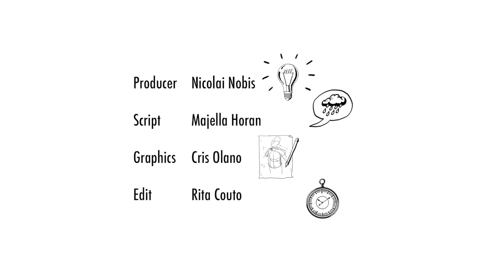Jak zmierzyć Ziemię z pomocą wielbłąda🐫 | Matematyka jest wokół nas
Współcześni naukowcy korzystają z satelitów, żeby zmierzyć Ziemię, ale ich starożytni przodkowie też próbowali mierzyć się z tym wyzwaniem. Poznaj sposób mierzenia ziemi za pomocą wielbłąda. I stadionu lekkoatletycznego!
Nie przegap ulubionego programu! Tu sprawdź, kiedy oglądać
Pobierz aplikację Da Vinci Kids. Są tam całe odcinki, gry i quizy

Dołącz do społeczności Da Vinci!

Odkryj świat pełen możliwości z godzinami starannie dobranych programów edukacyjno - rozrywkowych w telewizji i aplikacji mobilnej! Dla dzieci w wieku 6 - 12 lat i ich rodzin - jedyna taka telewizja - to musi być Da Vinci! Odpowiadamy na pytania zadawane przez dzieci z humorem, wyobraźnią i prawdziwie edukacyjnym zacięciem. Nasze docenione przez konkursowe gremia programy poruszają wiele zagadnień: od matematyki i fizyki po historię, sztukę, przyrodę i wiele innych.

Daj się zadziwić każdego dnia - w domu i poza nim.